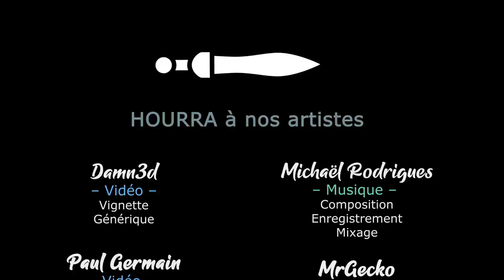GOURDLETS - Une petite ville et ses habitants en mode chill [FR]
Elle l'attendait, il est là ! C'est parti pour une découverte de Gourdlets avec Chobitty :-)

- Ardarin
- Azzul
- Broudaff
- Glentharil
- Le Baron d'Onyx
- Mangazore
- Mazamara
- ZeCid
- Zmoi6